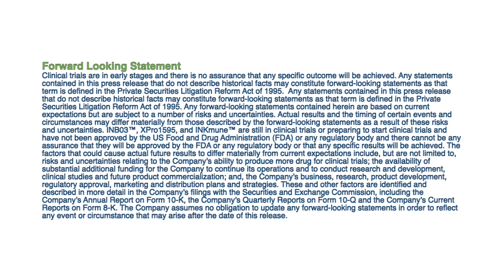The INmune Bio Approach to Alzheimer's Disease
In this video Dr. CJ Barnum describes how INmune Bio differs than other biotechnology companies in the way we approach Alzheimer's Disease.